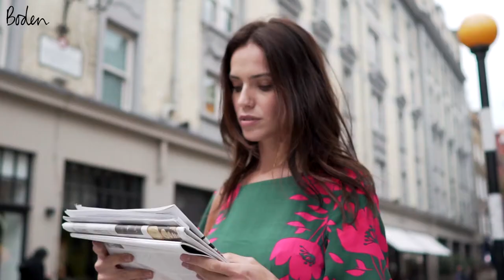Boden SS18 Lookbook: Smart workwear and everyday outfits